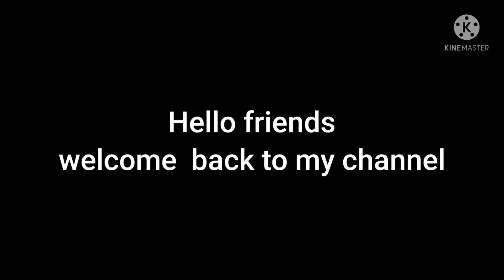best saree photoshoot for indianbride/Simple poses for photoshoot at home/cute & dashing poses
This video contains best saree pose for brides and other.It helps for ur bridal girls photography.
Best saree poses for photoshoot, simple saree poses for photoshoot at home,
best poses in saree for photoshoot, traditional saree poses for photoshoot,
 best saree poses for photoshoot, single photo pose for bride girl in saree,
standing poses in saree for outdoor photography,
saree poses new style,
saree poses with friends,
saree photoshoot idea's without model,
half saree poses at home, simple+saree+poses+for+photoshoot
saree poses for airls,
model saree poses,
selfie poses in saree,

Dashing Photo Pose,
Dashing Pic of Girl,
Cute dp for Instagram ,
Dashing Photos for Dp,
Dashing Girl DP ,
Cute and stylish dp,
mastani , sahavari to nauvari, photo pose idea's, nauvarikashta, paithaninauvari, pose in saree,
nauvari saree photoshoot poses,
photo pose,